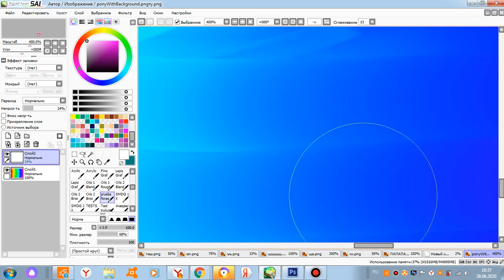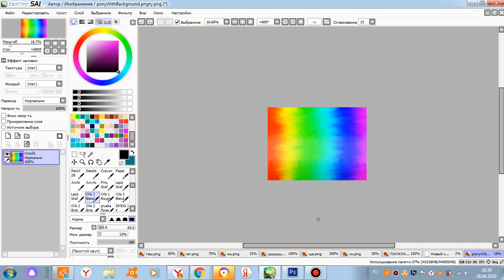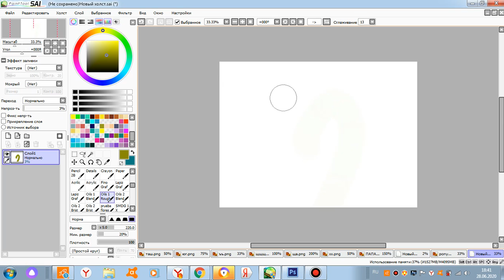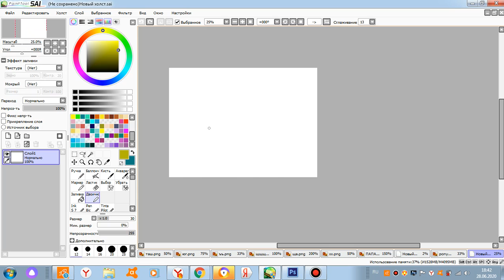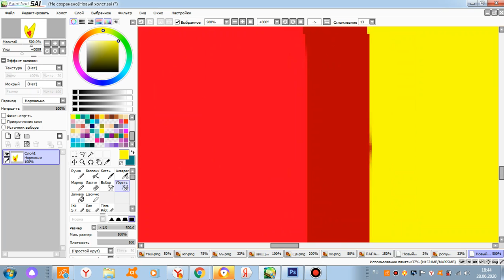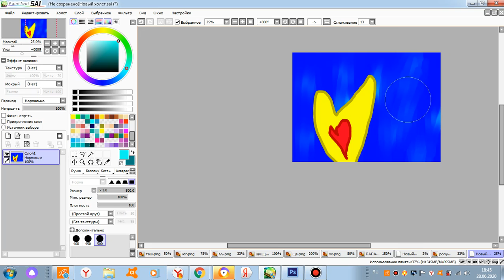Первое видео Вероники